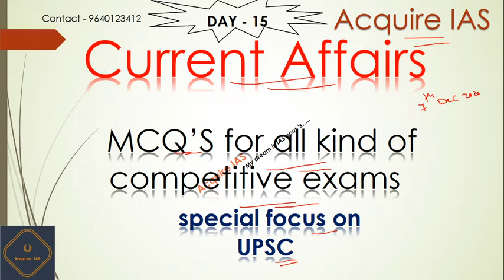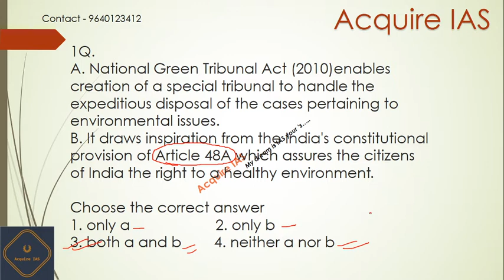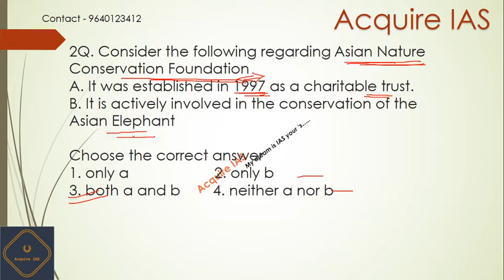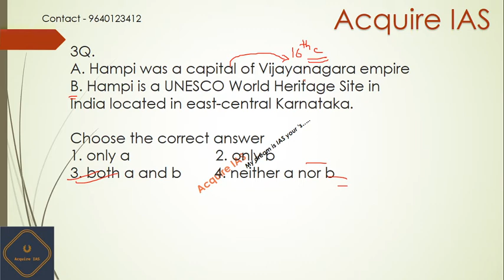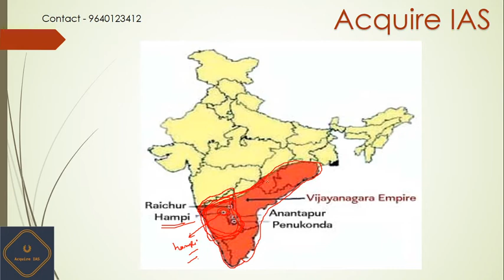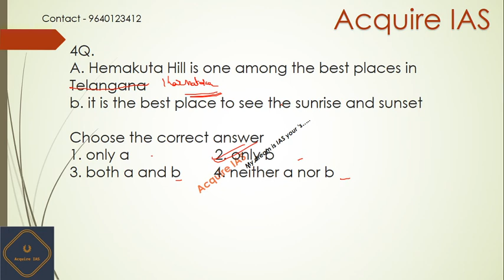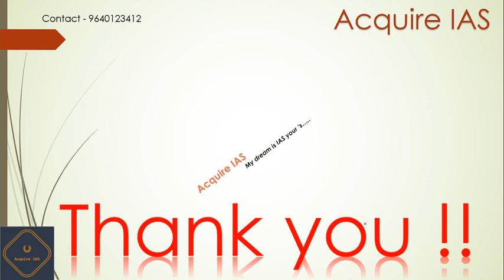MCQ'S on current affairs for 2021 ( day - 15 )